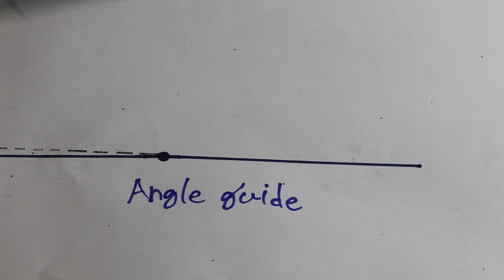DIY Project: Making an Electric Violin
I made an electric violin using a laser cutter!

Free layout and 3D model of this violin here!

Materials:
5.5mm plywood

Bench vice

A website is coming soon!